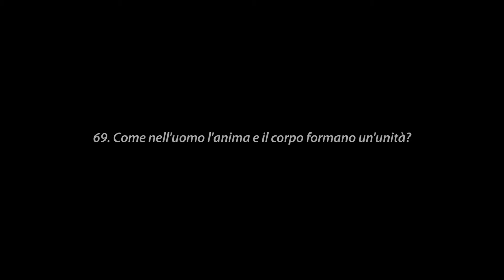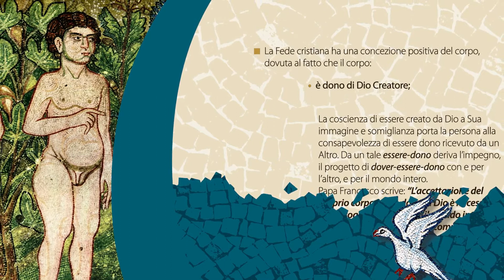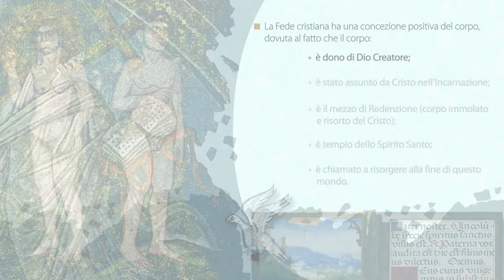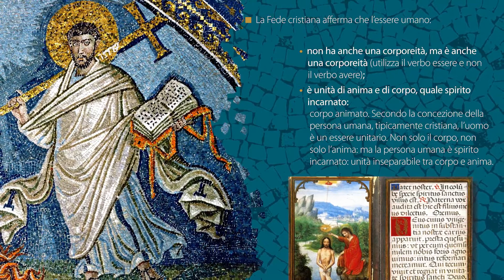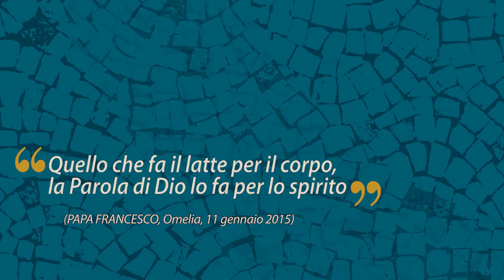Catechesi: "Come nell'uomo l'anima e il corpo formano un'unità?"